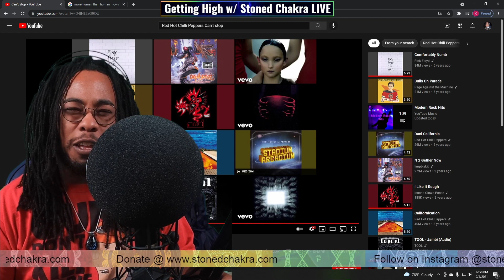Stoned Chakra Reacts!!! Red Hot Chili Peppers - Can't Stop